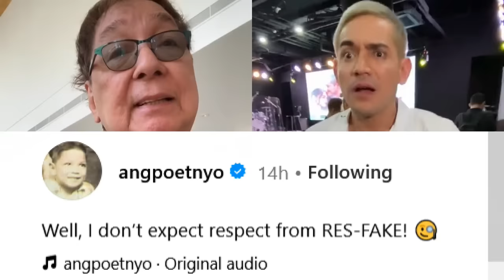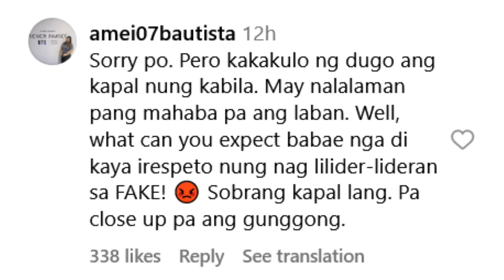MATAPOS BASTUSIN ANG TVJ, JOEY DE LEON BUMWELTA SA KAYABANGAN NI PAOLO CONTIS!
joey de leon vs paolo contis, Well, I don’t expect respect from RES-FAKE!